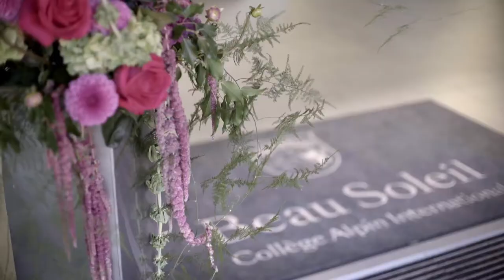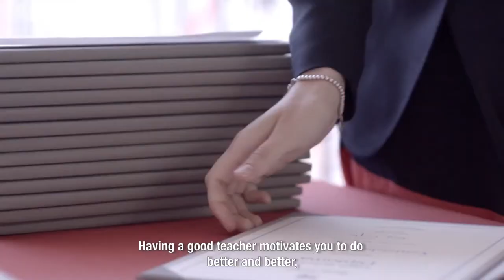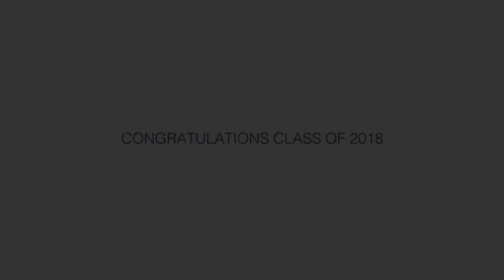Beautiful School Graduation Video | Collège Alpin Beau Soleil | Switzerland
This touching video for leading Swiss international school Beau Soleil captures the emotions and joy of their 2018 graduation ceremony. This popular video format is perfect both as a memory to share with friends and family who are unable to attend in person, as well as an authentic addition to your online marketing and admissions portfolio, showing your community in action.